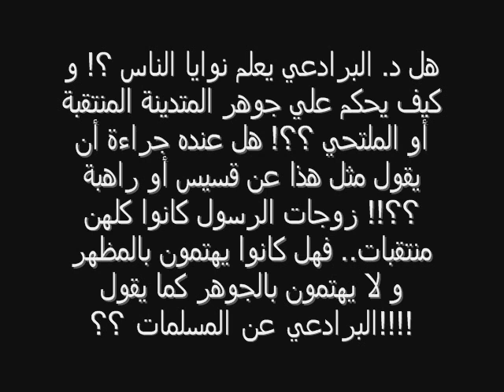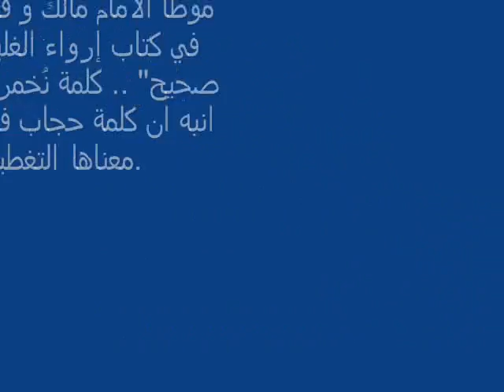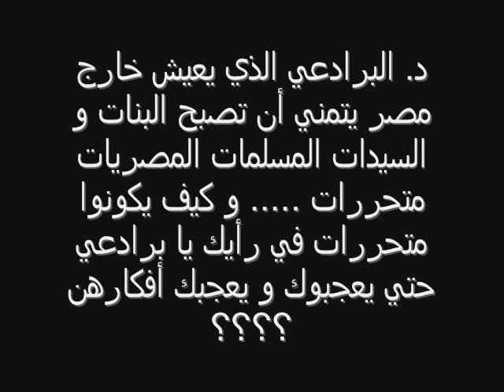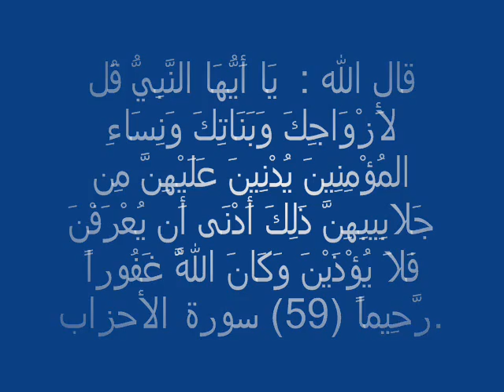مفهوم تحرر المرأة عند د. البرادعي